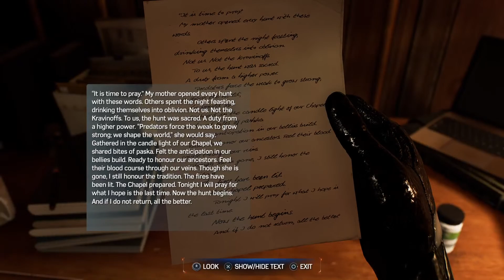Spiderman 2 Playthrough Part 6